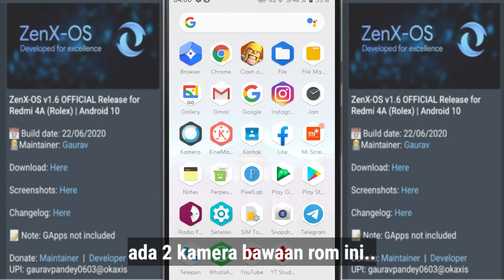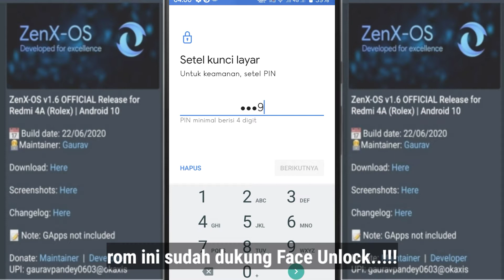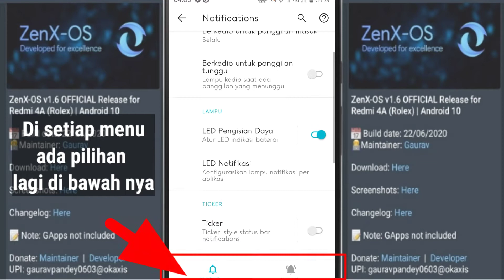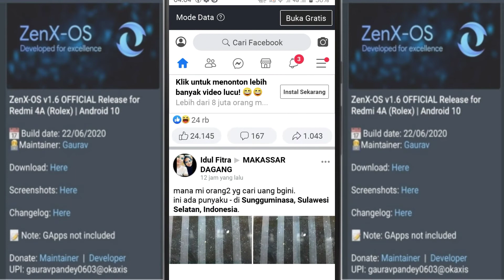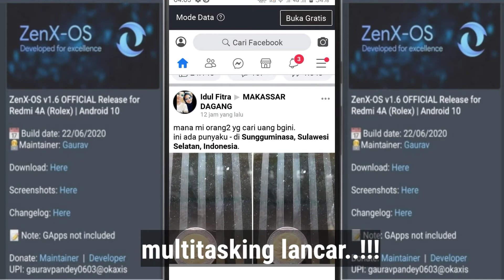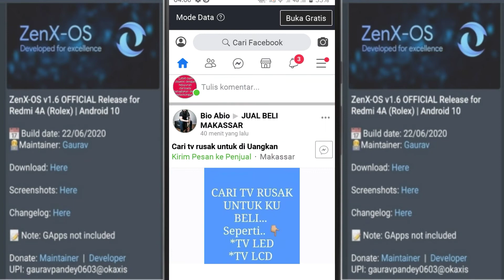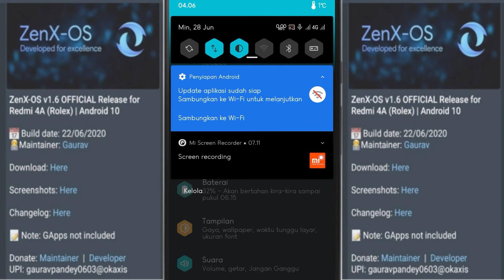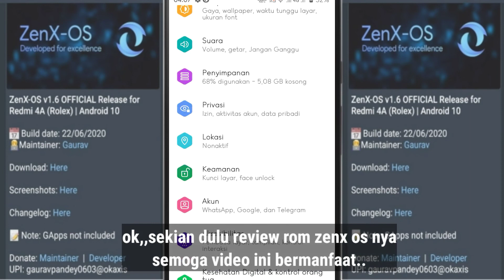Custom Rom Official ZenX OS 1.6 Di Redmi 4A + Redmi Note 3 Pro Android 10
Rom Official Redmi 4A Android 10
Rom Unofficial Redmi Note 3 Pro

custom rom redmi 4a + kenzo

ini salah satu custom rom official untuk redmi 4a,,rom nya smooth,,sangat stabil dan awet

Tips : jangan pake sambil cas..!!!
usahakan nge cas nya smpai full biar awet baterai nya bisa kalian rasakan..

# baterai akan terasa boros jika pemakaian nya di cas ngk full trus langsung pake..#

Support face unlock + fast charging

Kredit Catatan Rom

ZenX-OS v1.6 OFFICIAL Release for Redmi 4A (Rolex) | Android 10

🧑‍💻Maintainer: Gaurav

📝 Note: GApps not included

UPI: gauravpandey0603@okaxis

# FOR KENZO #
Untuk user kenzo,,yang pengen cicipi rom nya..link download ada di bawah ini..tutor cara pasang nya sama dgn di atas..tinggal ganti file rom dan gapps,,trus ikuti tutor nya

Kredit Dan Catatan Rom Untuk Kenzo

🆕 ZenX OS 1.6 | UNOFFICIAL

ℹ️ Android 10 (Ten)

📱 Redmi Note 3 Pro (Kenzo)

👤 By Ryuukii

🗓 26/06/2020

🆑 Changelog:

* Initial Build
* June Security Patch
* Source Upstream

Thanks to @BH36B for testing

📝 Notes:

* This is Beta Build
* Not Include GApps (BiTGApps Recommended)

* ZenX-OS-v1.6-Unofficial-kenzo-20200626.zip

Terima Kasih Sudah Klik Video ini..jangan Lupa Subsribe channel ya...